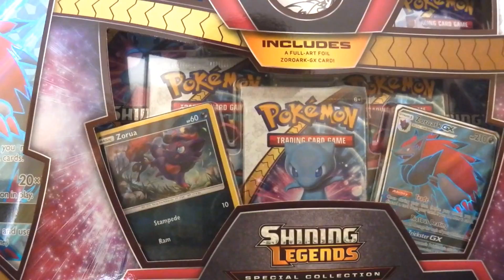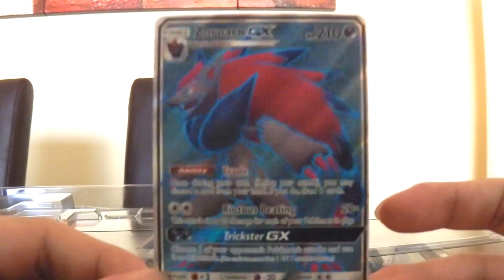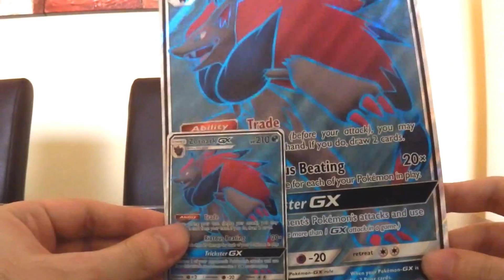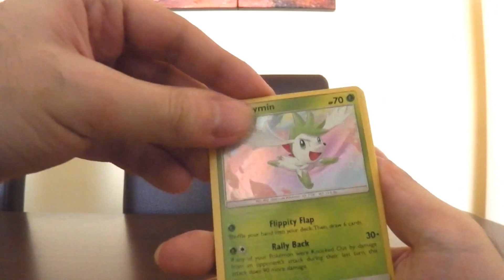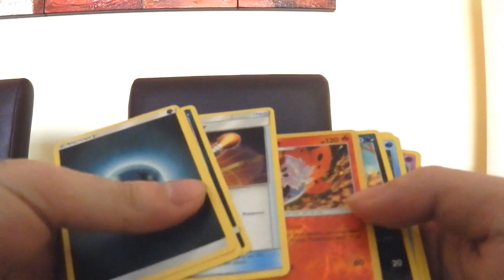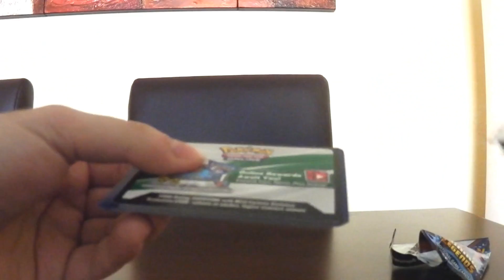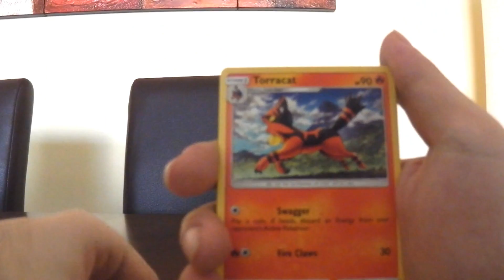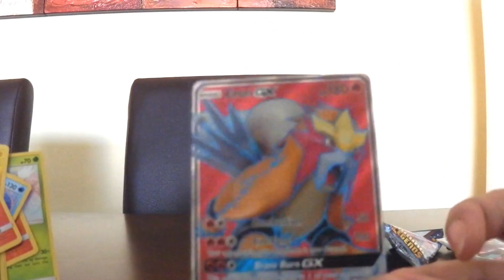¡Unboxing Pokémon TCG: Leyendas Luminosas Zoroark-GX Collection!